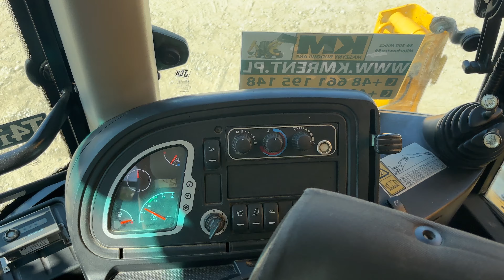JCB 3CX KOPARKO-ŁADOWARKA 2013R. KM MASZYNY BUDOWLANE 56-300 MILICZ